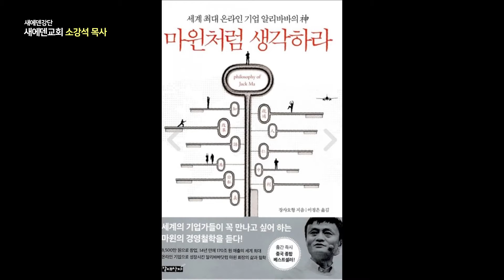새에덴강단 2/27 APGYSE0404 H264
소강석 목사
'거인의 발자국을 찾으라'
여호수아 1장 1~9절